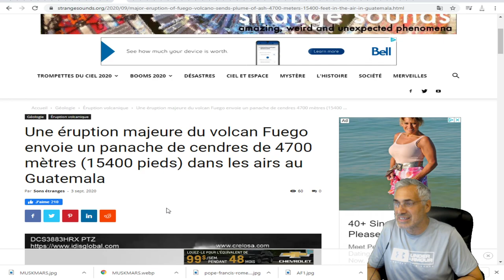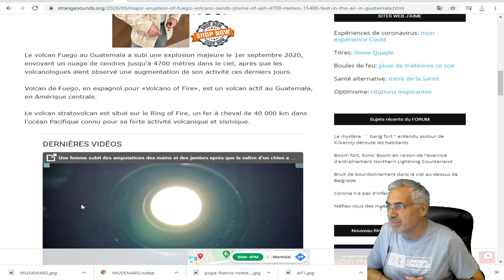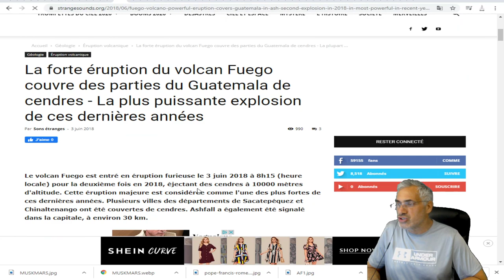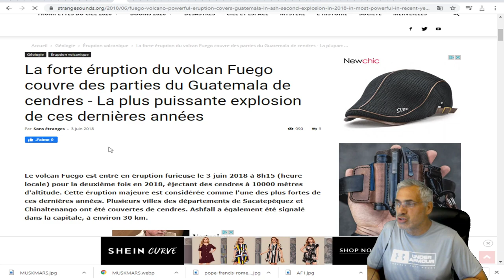Une éruption majeure du volcan Fuego envoie un panache de cendres de 4700 mètres.